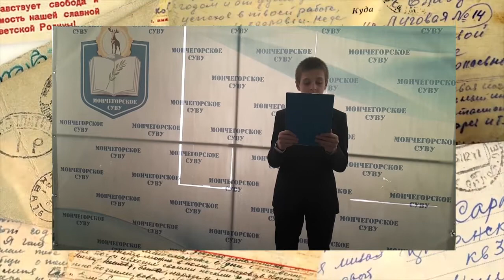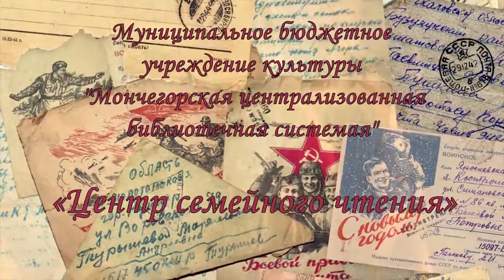Письмо с фронта друга Петра Ивченко о его гибели, читает Долгих Артем